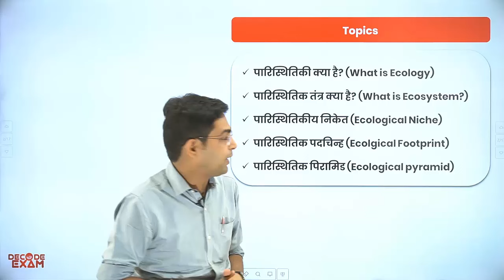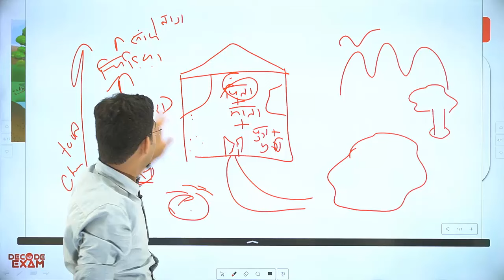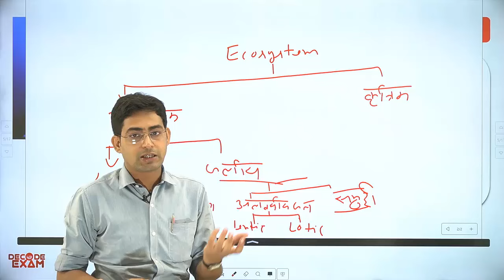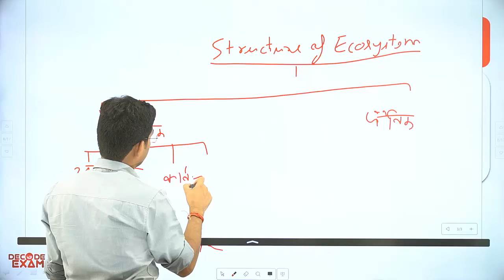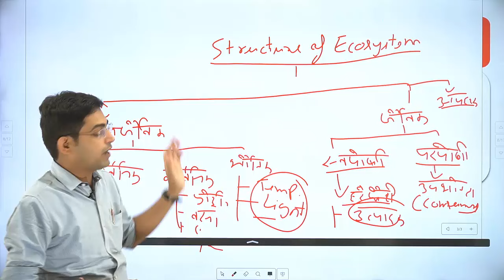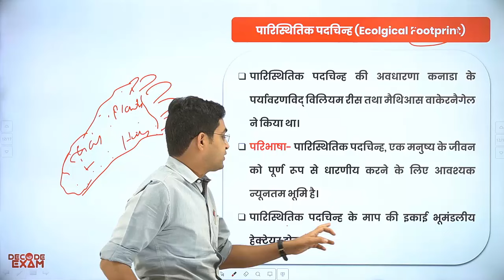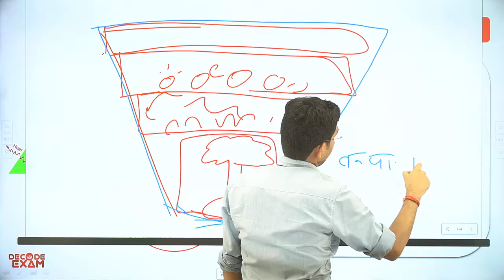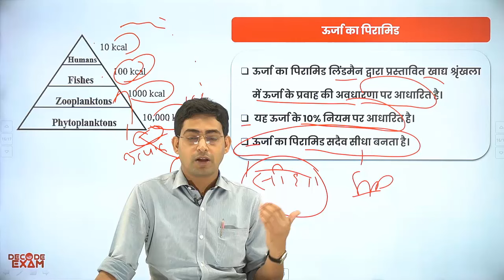UP PCS Prelims 2024 Free Crash Course by decodeexam L-6 Environment पारिस्थितिक तंत्र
L-6  Environment  पारिस्थितिक तंत्र, पारिस्थितिक पिरामिड, पारिस्थितिक निकेत (Ecosystem, Ecological Pyramid, Ecological Niche)

100% Free Revision Course in 151 Video Lectures